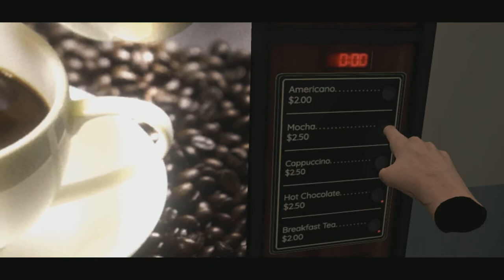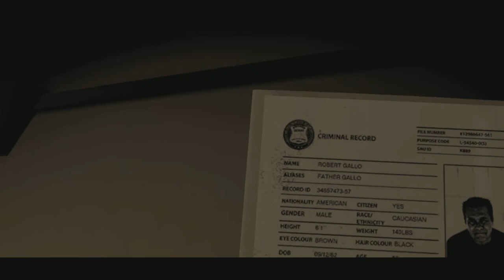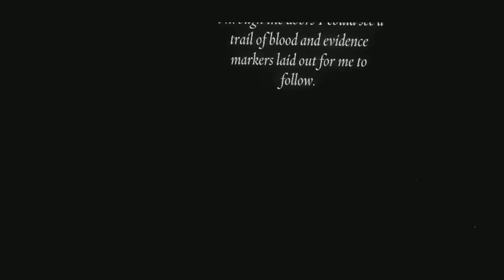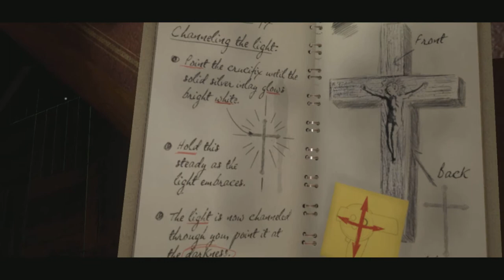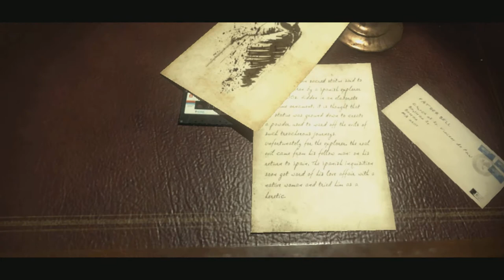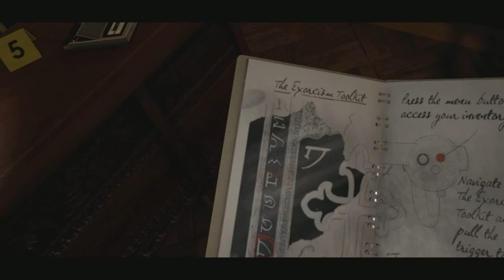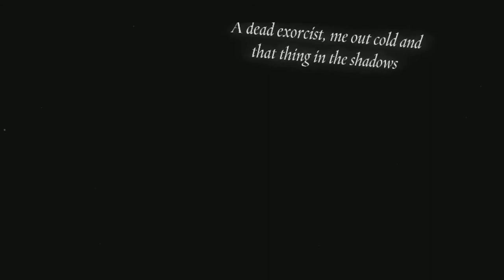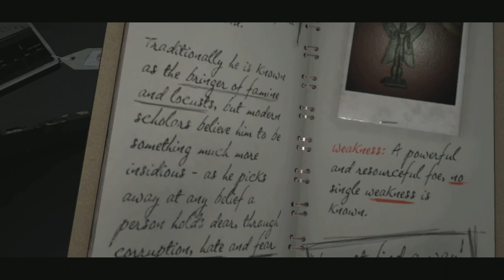Be GONE! | The Exorcist: Legion VR - Chapter 1